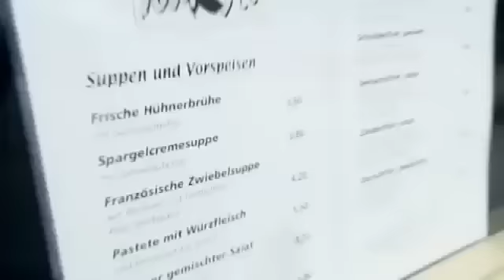G8 Spaziergang mit Fiete und Schiete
2007/06/06/g8-danach-mit-fiete-schiete/